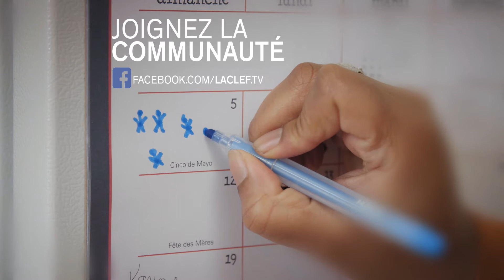Astuce pour s'enrichir en investissant en soi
Prendre des risques pour améliorer son sort, ça vaut la peine!
Mélissa Bédard vous raconte son histoire et l'histoire de son amie Jojo qui est retournée à l'école.